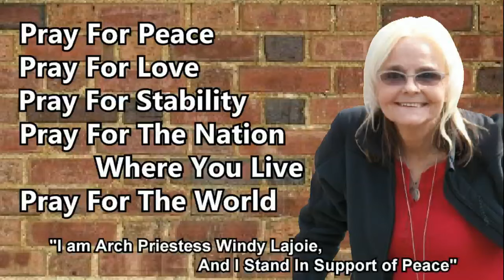Rev. Don's Vlog - Flight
Rev. Don discusses whether physical flight is possible, in response to a question from MLG Yoda.  Check out Rev. Don's Super-Omnibus of Invocations and Incantations for All Occasions -a massive compendium of spells and artwork for you to use however you want! And don't forget to get your one-month free Supporting Membership using code CDB7!